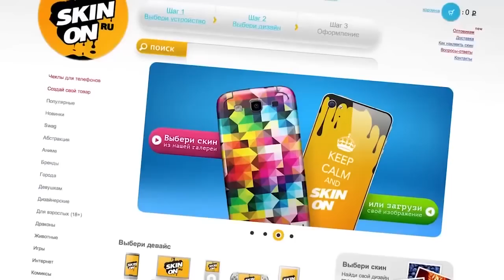Новая ВИАГРА и волшебный чехол